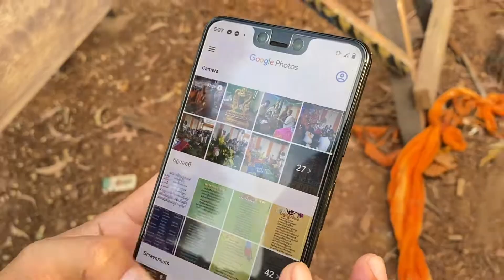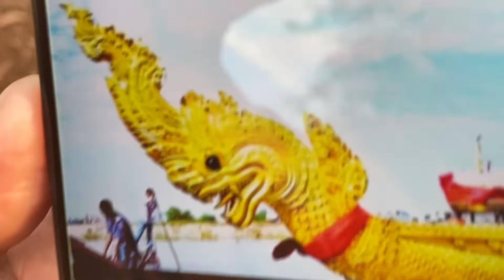ទូក ២០២១ស្អាតប្លែក តេជ:នាគរាជសែនជ័យ បារមីព្រះនេត្រព្រះ Thong Vinh Official.